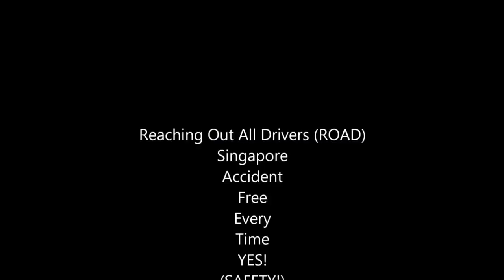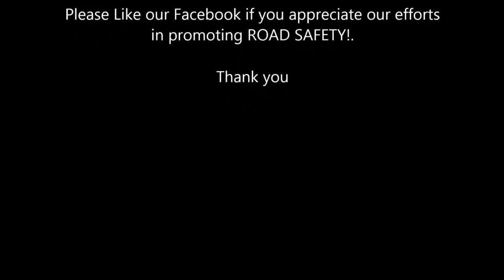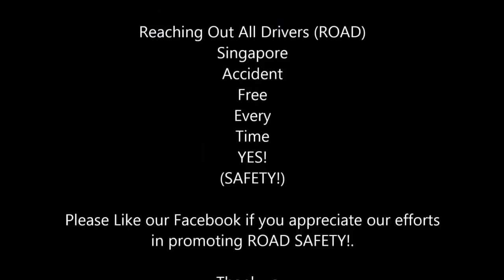WORST CAR CRASHES OF SINGAPORE PART 23